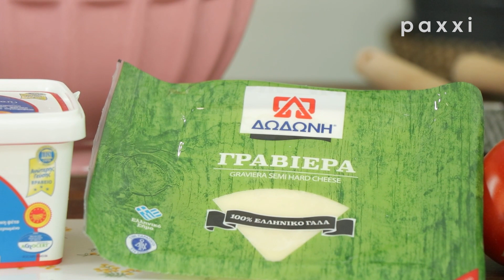Κροκέτες φέτας με μαρμελάδα ντομάτα | PAXXI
Ένα πιάτο λατρεία! Κροκέτες με λιωμένη φέτα συνδυασμένες με γλυκιά μαρμελάδα από τις νόστιμες ντομάτες του καλοκαιριού, δημιουργούν τον συνδυασμό αλμυρού-γλυκού που σκοτώνει.

Ευχαριστώ πολύ που είδες το βίντεο, αν σου άρεσε μπορείς να κάνεις like στο βίντεο και φυσικά να γραφτείς στο κανάλι (είναι εντελώς ΔΩΡΕΑΝ) για να μην χάνεις καμία συνταγή. Κάθε εβδομάδα νέο βίντεο.

📌Το βίντεο είναι σε συνεργασία με τη ΔΩΔΩΝΗ Α.Ε.

Μέχρι το επόμενο βίντεο, σε χαιρετώ!
Μη διστάσεις να μου γράψεις το σχόλια σου,
Ευχαριστώ, Ειρήνη
Production by Paxxigr
Editing by Paxxigr
Music ©Eirini Zevelaki (Paxxi)